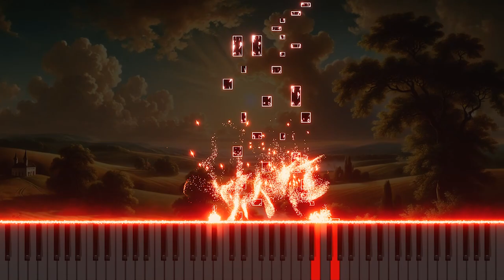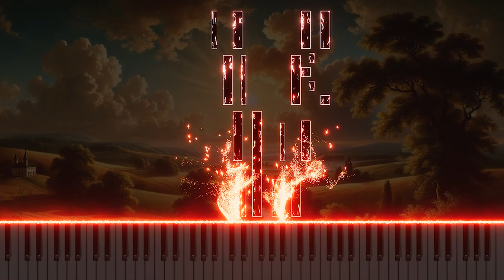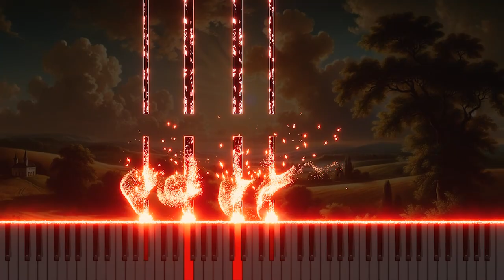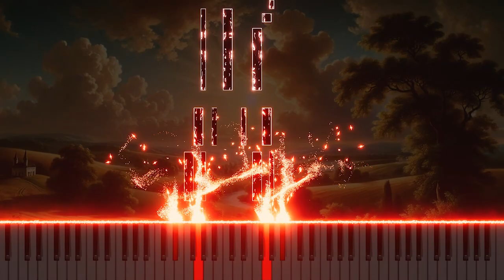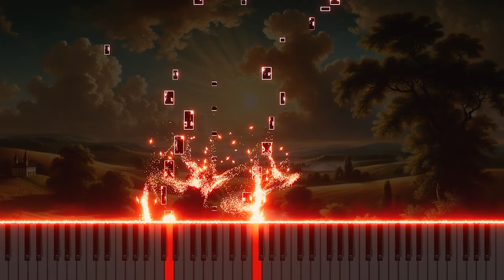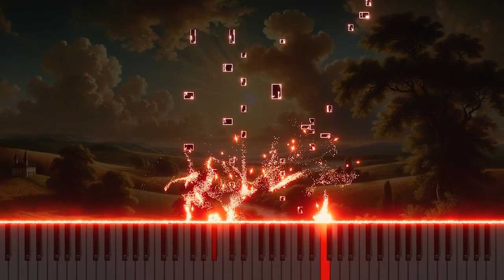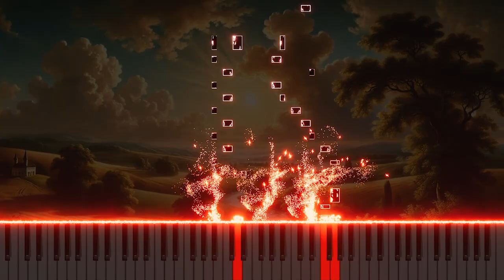Mozart's "Piano Sonata No.13 in Bb, K.333 'Linz'" Organ Arrangement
This organ arrangement of Mozart's "Piano Sonata No.13 in Bb, K.333 'Linz'" reimagines the elegant and harmonious melody of the original, offering a fresh take on its depth and beauty. Experience the charm of classical music through the organ.